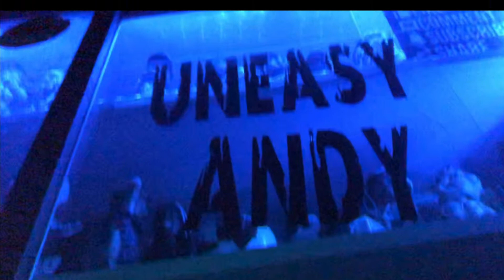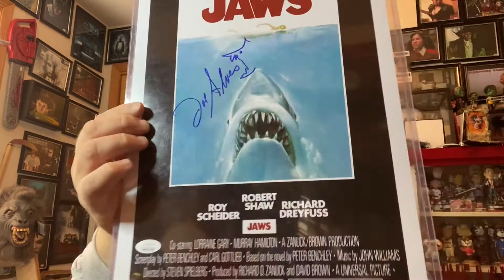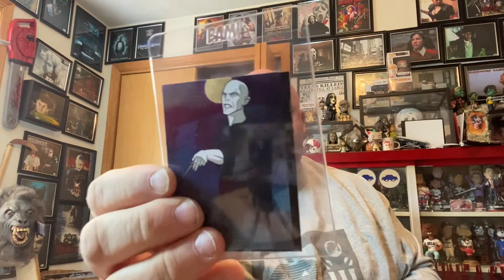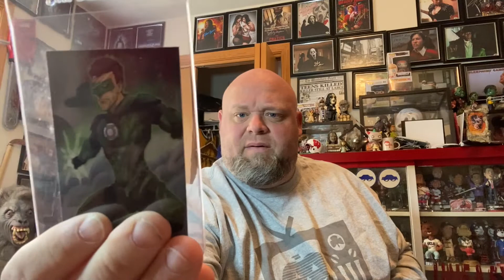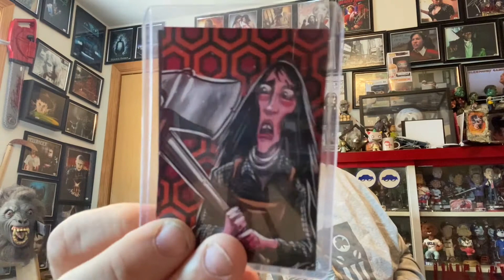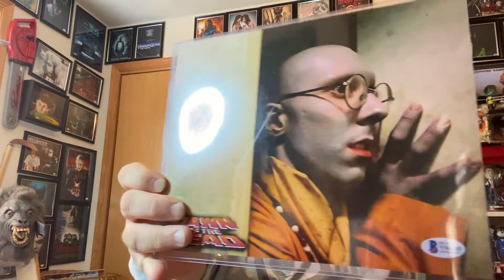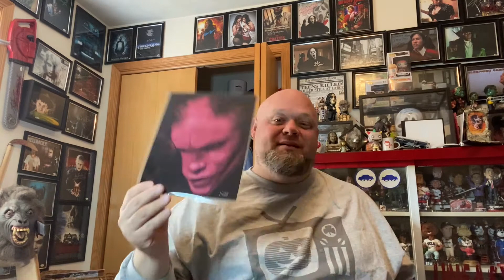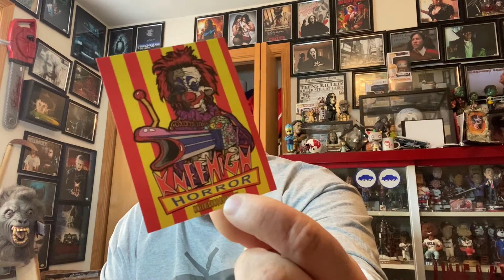Mail call from h8 my name and mask!